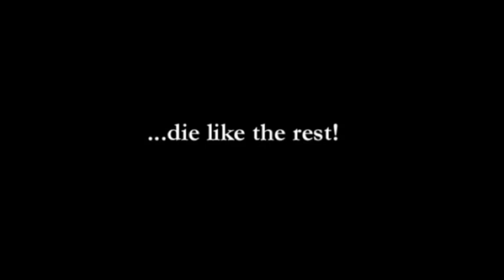Power Soccer Deus. Goals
One of Deus`s best curved goals...